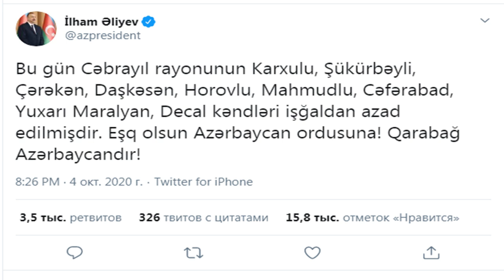SON DƏQİQƏ! Daha 9 kənd azad edildi - ŞAD XƏBƏR